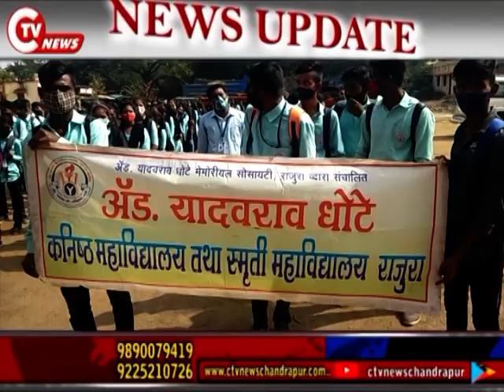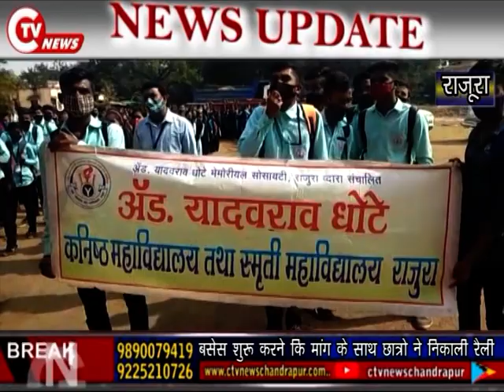बसेस शुरू करने कि मांग के साथ छात्रो ने निकाली रैली